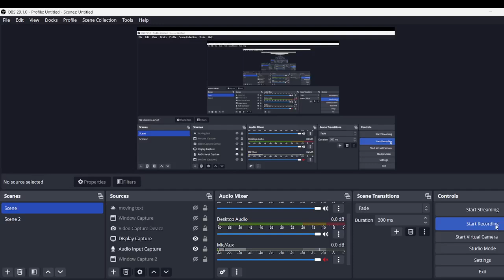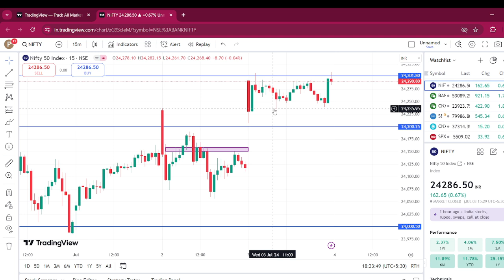Market Analysis : Nifty & Banknifty analysis for tommorow |Nifty expiry trading live-03/07/2024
( Get Free rs 1000 brokerage credit + Zero brokerage on equity delivery )

(If Link not work search on telegram @ BullishEngineerIN)

best technical analysis for swing trading
tools of technical analysis
best analysis for intraday trading
best stock analysis
best technical analysis strategy
how to improve technical analysis
most important thing in trading
daily technical analysis in trading
best tools for stock market trading
trading analysis for beginners
basic technical analysis stock market

Indian options
Indian options trader
Index option trader
Index option trading
Option trading for beginners
Nifty trading
Future trading
stock market leadership
trending intraday,
today intraday profit,
Banknifty daily chart analysis,
Intraday live trading profit